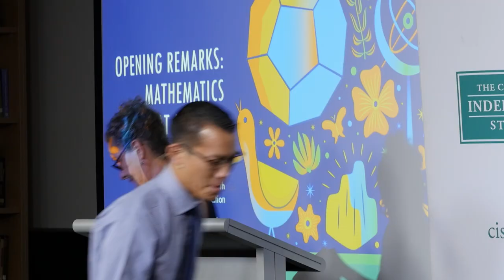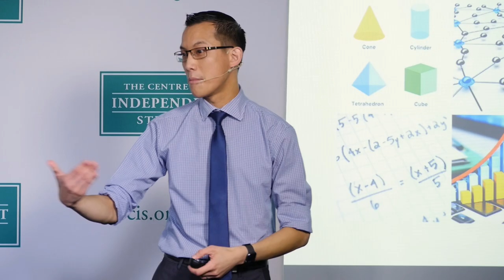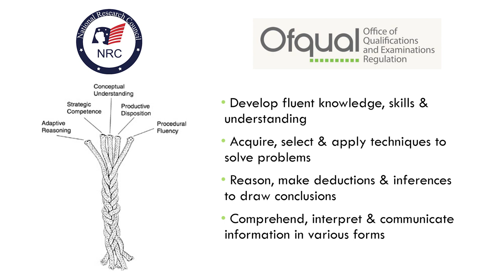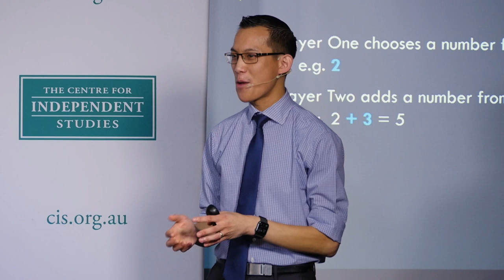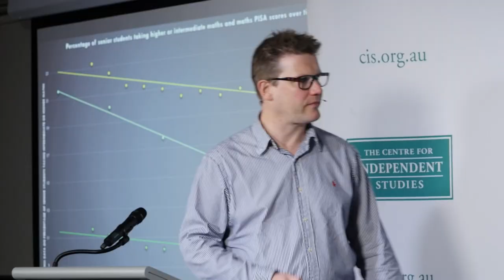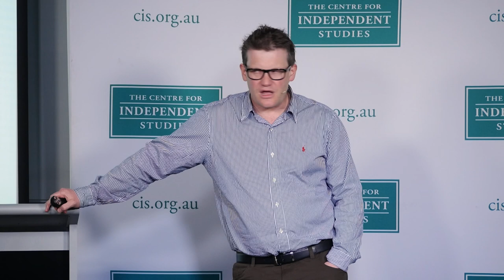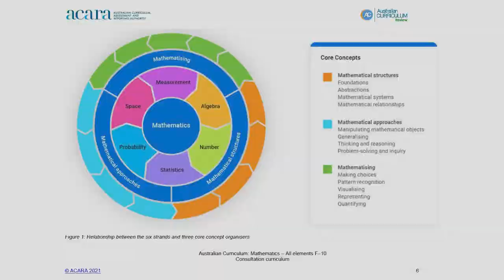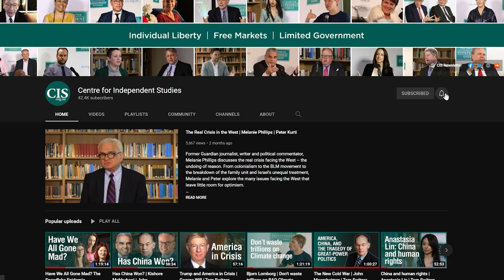Ensuring Australia’s maths teaching adds up to success | Eddie Woo & Greg Ashman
maths Australia’s education system is not keeping pace with the world’s best. This is clearest in mathematics where we are witnessing declining standards and outcomes. Today the average Australian 15-year-old is around 14 months behind their peers from the early 2000s. How do we turn this around? What should teachers do to improve maths standards and engage with their students?

Hear from two of Australia's leading mathematics educators, Eddie Woo and Greg Ashman, as they discuss how students can benefit from high-quality maths teaching and how Australian schools can become a world leaders in mathematical education.

Ensuring all students have a qualified, capable, and motivated maths teacher is crucial to Australian schools turning around these diminishing results. After all, the mathematical skills that children develop in school have a long-term influence on their employability and wages in adulthood, as well as their ability to navigate the many demands of day-to-day life in the modern world. If our maths teachers aren't held to a high standard, what hope is there for students' futures?

Internationally recognised for his WooTube channel, Eddie Woo is among Australia’s most iconic educators. He teaches mathematics at Cherrybrook Technology High School, is Leader of Mathematics Growth for the NSW Department of Education, and is Education Ambassador at University of Sydney.

Greg Ashman is Head of Mathematics and Head of Research at Ballarat Clarendon College. In addition to teaching physics and maths, he is a prolific blogger and podcaster on educational policy and practice.

Dr Jenny Donovan is the CEO of the Australian Education Research Organisation. Prior to this role, she established and led the Centre for Education Statistics and Evaluation (CESE) as Executive Director for 8 years.

Glenn Fahey  is program director in Education Policy at CIS with a particular focus on education finance and accountability.